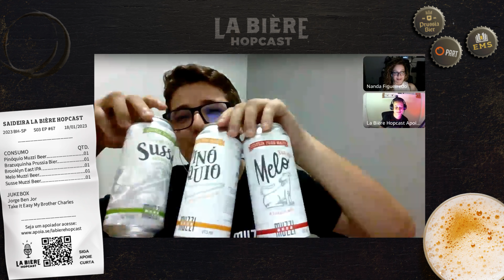(SAIDEIRA) HOP #67 Victor Muzzi | Mais Um Cervejeiro | Caseiro/Cigano | Crowdfunding | Muzzi Beer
Faaaala, Família Cervejeira!

Está no ar a primeira Saideira HopCast do ano!
E o que é a Saideira?

A gente responde procês: a partir de agora, gravaremos uma pergunta extra aos convidados e o conteúdo será exclusivo do nosso canal do Youtube.

Estreando este novo quadro, fizemos uma pergunta ao primeiro convidado de 2023, o Victor Muzzi, que reflete bem todo o episódio.

Quer saber que pergunta é essa?
Pede a saideira e play!

SOBRE O EPISÓDIO #67

Iniciemos então nossa nova fase do LBH recebendo em definitivo @whosfernanda na bancada desse podcast, trazendo outras percepções, outras vocês, outras vivências e colaborações.

E para falar sobre busca de sonhos e estratégias, convidamos Victor Muzzi @maisumcervejeiro diretamente de Ipatinga no Vale do Aço de MG.

Muzzi vai trazer pra gente um pouco de sua trajetória de apreciador de cervejas a cervejeiro cigano 1 ano após o lançamento da campanha de financiamento coletivo que levantou mais de 30 mil reais e viabilizou a produção e regulamentação da sua marca, a Muzzi Beer.

Certamente um papo massa pra quem quer iniciar nessa jornada cervejeira de produção e não sabe exatamente como.

No Fala Na Lata: BrewShop das Geraes

Apoio

Prussia Bier
Part Comunicação
Escola Mineira de Sommeleria